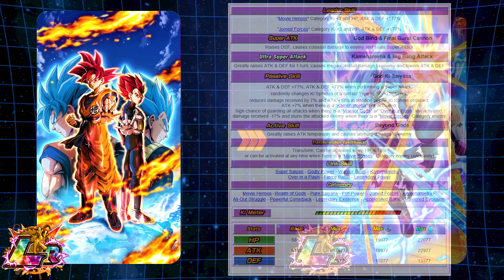LR SSG GOKU & VEGETA SPECS! HOW MUCH WILL I GET RIGHT!?! (7YR Anniv) | Dragon Ball Z Dokkan Battle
LR SSG to BLUE GOKU & VEGETA SPECS! HOW MUCH WILL I GET RIGHT!?! (7YR Anniv)